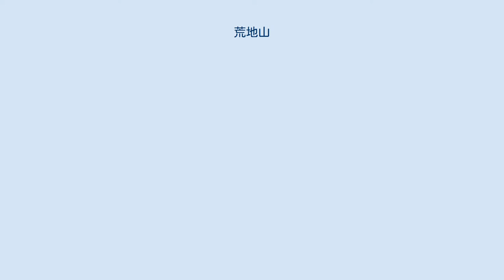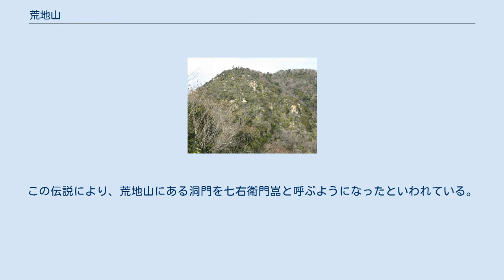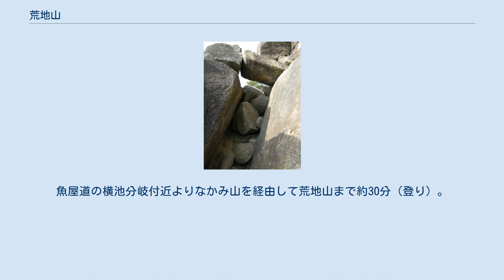荒地山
荒地山（あれちやま）は兵庫県芦屋市奥山にある標高549mの山。
 荒地山は、住吉川の谷（五助橋断層）と芦屋川の支流黒越谷を挟んで六甲山主稜線の南側に位置する山である。
この五助橋断層南側の稜線には、西から打越山、七兵衛山、荒地山、ごろごろ岳、観音山などがある。
 また、荒地山から南に伸びる稜線（馬の背）は鷹尾山（城山）につづいている。
 荒地山は全山岩肌を露出した粗粒花崗岩で覆われていて、風化が進んでいる。
露出した岩場はロッククライミングの名所としても知られている。
 岩梯子（いわばしご）、新七右衛門嵓（しんしちえもんくら）、キャッスルウォール、ブラックフェース、サンデーモーニング スラブ、ビッグ ボルダー、ハンドジャム、プロペラ岩、黒岩など、著名な岩場にはそれぞれ名前が付けられており、ボルダリングやロッククライミングの名所となっている岩もある。
 かつて七右衛門（しちえもん）という純真な若者が居た。
兄のように慕う友に裏切られたため、世をすねて荒んだ生活となった。
そしてついには盗人となり、有馬へ向かう山越えの行商人を襲うようになった。
荒地山には石の宝殿の権現が住んでいるという伝説があり、悪事を働くと荒地山に迷い込んで神罰を受けると信じられていた。
ある日姿が見えなくなった七右衛門を探しに、村人が荒地山に登ったところ、岩穴で頭をくじかれて死んでいる七右衛門を発見した。
この伝説により、荒地山にある洞門を七右衛門嵓と呼ぶようになったといわれている。
 なお、1995年の阪神・淡路大震災で七右衛門の一部が崩れたため、現在の洞穴は新七右衛門嵓と呼ばれている。
 主な登山道は、芦屋市山芦屋町の城山登山口より、鷹尾山・馬の背・岩梯子を経由して荒地山まで約1時間30分（登り）。
芦屋ゲート バス停より荒地山まで約30分（登り）。
魚屋道の横池分岐付近よりなかみ山を経由して荒地山まで約30分（登り）。
 これらの他に、高座の滝より高座谷を登り詰め、奥高座の滝を経由して荒地山を目指す経験者向きのコースもある。
 ※所要時間（標準コースタイム）は参考例